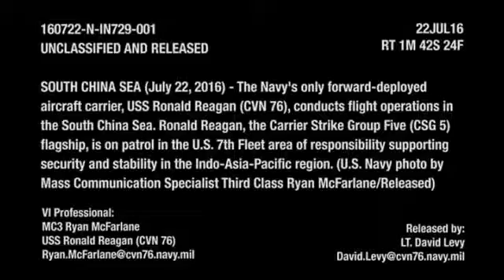WAR FOOTAGE_SOUTH CHINA SEA_ Time lapse of the USS Ronald Reagan at sea (CVN 76). (July 24, 2016).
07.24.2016. SOUTH CHINA SEA, AT SEA.
American Forces Network Diego Garcia.
The Navys only forward-deployed aircraft carrier USS Ronald Reagan (CVN 76) conducts flight operations in the South China sea. Ronald Reagan, the Carrier Strike Group Five (CSG 5) flagship, is on patrol in the U.S. 7th Fleet area of responsibility supporting security and stability in the Indo-Asia-Pacific region.

U.S. Navy photo by Mass Communication Specialist 3rd Class Ryan McFarlane/Released.

(This work, Time lapse submission for USS Ronald Reagan (CVN 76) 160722, by SN Ryan McFarlane, identified by DVIDS, is free of known copyright restrictions under U.S. copyright law).

I post video reports from reliable media sources with journalists and correspondents reporting on location. This media outlet is not attached to, nor does it sympathize with, condone, nor condemn any religious organization or group. Alistair Reign and associated campaigns represent human rights for all, and the wellness of children worldwide.07.24.2016. SOUTH CHINA SEA, AT SEA.

It's FREEEEEEEEEE!